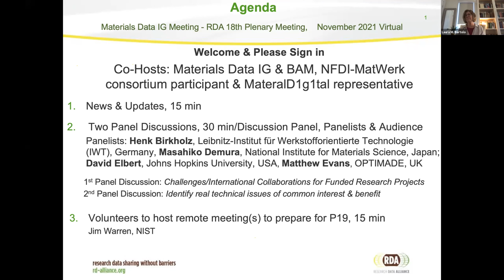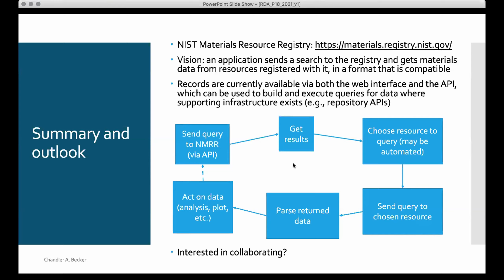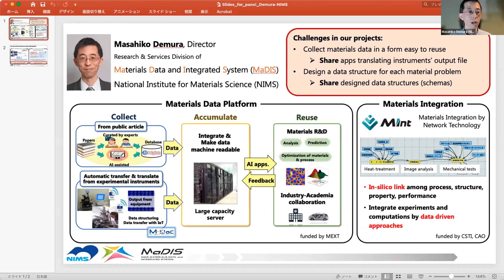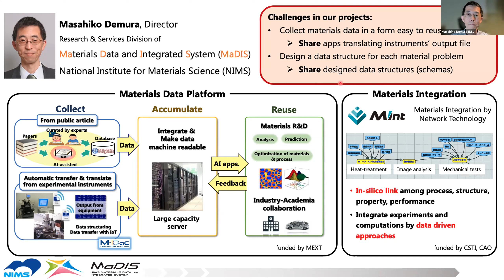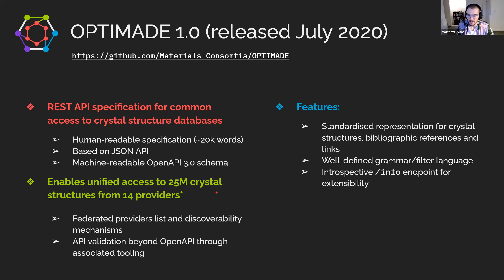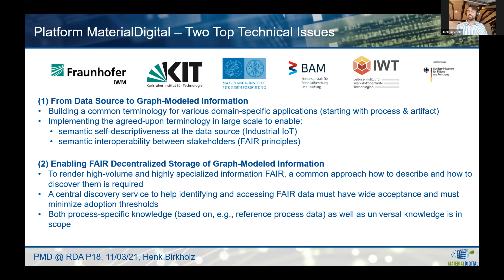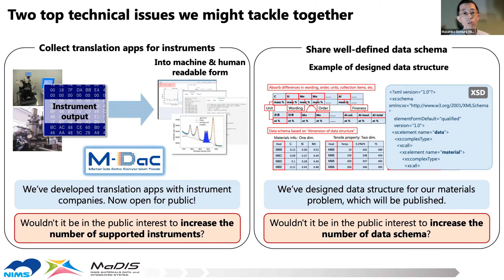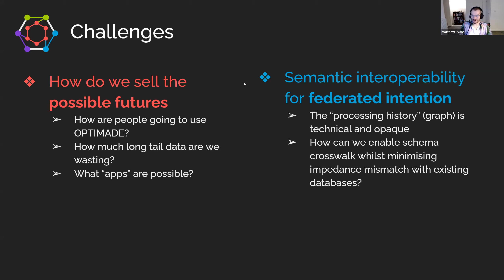BO2 - IG RDA:CODATA Materials Data, Infrastructure & Interoperability: International Materials Data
IG RDA/CODATA Materials Data, Infrastructure & Interoperability: International Materials Data: Joint Meeting